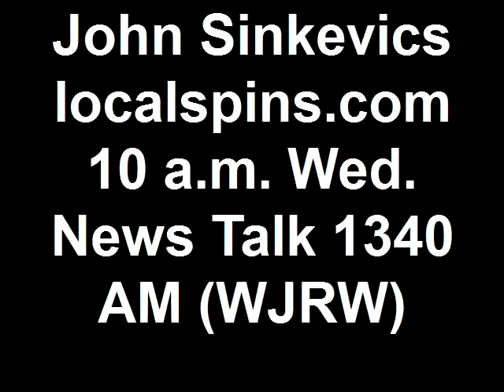13th Hour, "Without a Trace," Local Spins Live on May 30, 2012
Three members of Grand Rapids band 13th Hour perform the original song, "Without a Trace" on John Sinkevics' Local Spins Live on May 30, 2012 on News Talk 1340 AM.